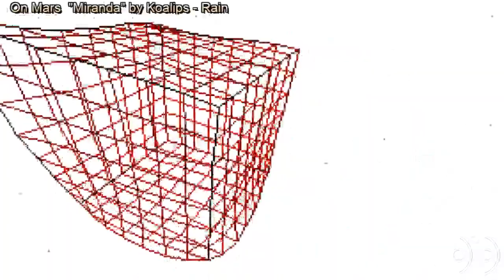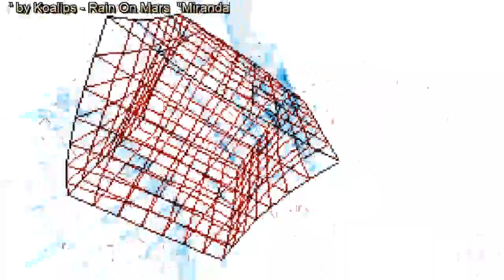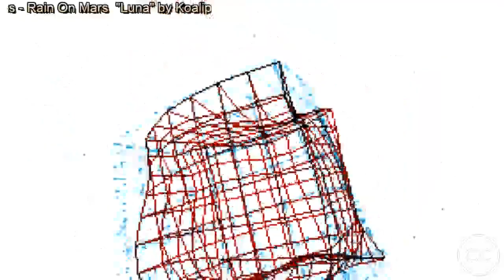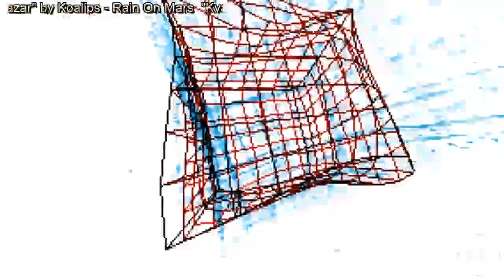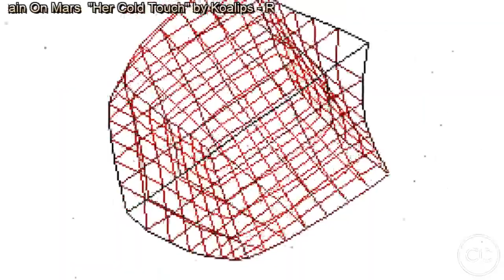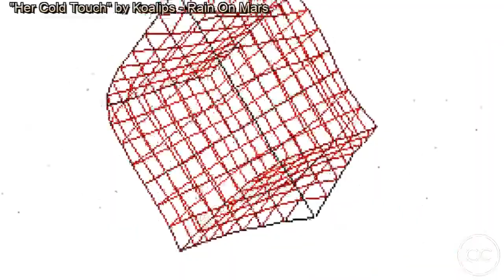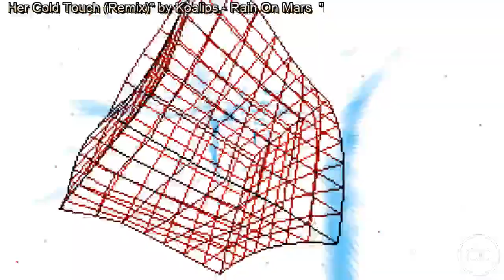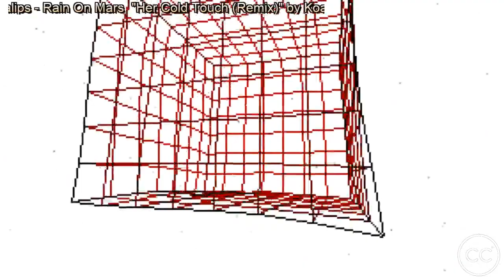Rain on Mars